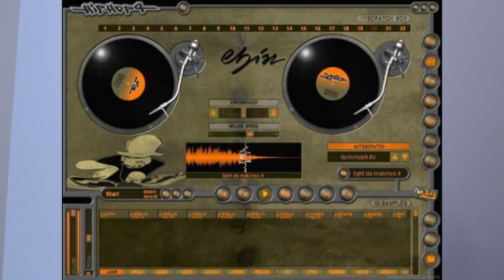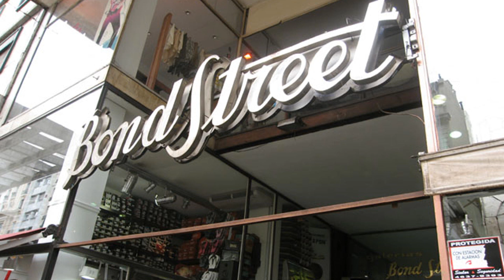ODIO LA MÚSICA - Magnus Mefisto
PUNTOS DE VENTA DE ENTRADAS:
TICKETEK:

BOND STREET:
Dirección: Av. Santa Fe 1670 (Entrada de Rodriguez Peña)

MC DONALDS:
Dirección:  9 de julio 992 esquina Santa Fe
SEGUIME!